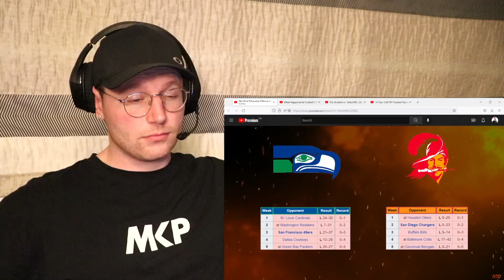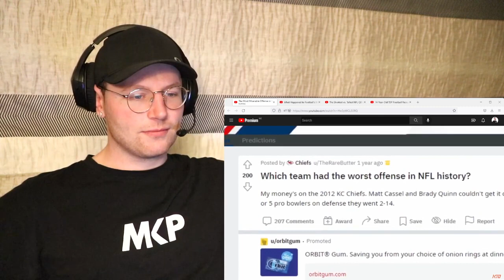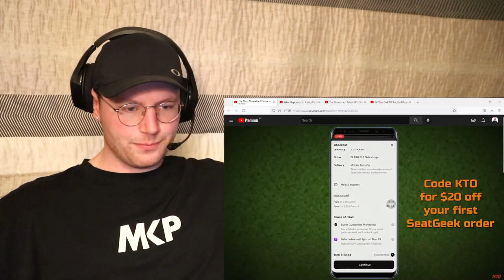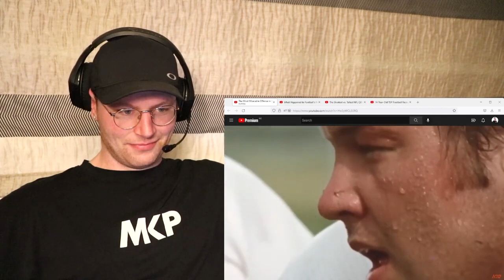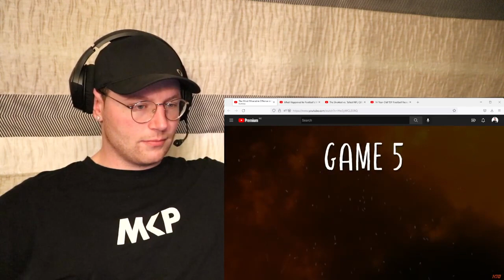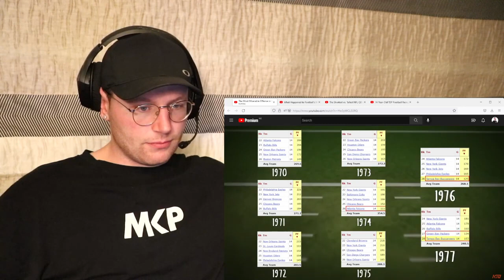Rugby Player Reacts to The Most MISERABLE Offense in NFL History!